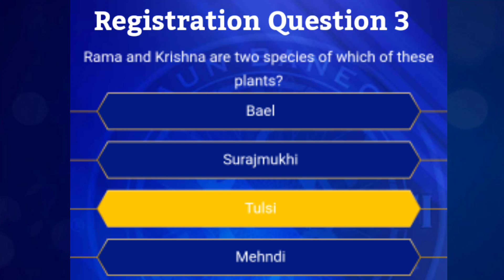12 May 2021| Question 3|KBC Registration Question 3|Registration question answer in Hindi & English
REGISTRATION
       Question & Answer
         Hindi and English
             12 May 2021

              Question - 3
                      (Q3)

✨ Hi I am Shailja Joshi. Mother of Mansi Joshi A Winner in KBC 2019.

✨Title:-
12 May 2021| Question 3|KBC Registrations Question 3|kbc registration question and answer in Hindi & English

This Video contains Question and Answer of Today's Registration Question
For Participatation in Kaun Banega Crorepati 2021 season 13

Kaun Banege Crorepati Season 13,kbc,
todays kbc registration question and answer, KBC registration question,
Registration question
kbc registration
Today's registration question
KBC 13 registration
KBC 2021 registrations
kbc registration 2021
KBC registrations 13
KBC 2021, KBC 13, KBC
kbc registration question in English
kbc question for registration
aaj ka kbc sawaal
aaj ka kbc prashna
registration ka prashna
registration ka sawaal
kaun banega crorepati 2021 registration
kbc ke sawaal aur jawaab
registration sawaal ke jawaab
kbc registration kaise kare
kbc registration 2021 date
kbc registration sms se kaise kare
kbc registration Sony LIV app se kaise kare
KBC registrations ka aaj ka sawaal
KBC registrations ke aaj ke sawaal ka jawaab
KBC registrations aaj ke sawaal aur jawaab
KBC ka sawaal hindi me
KBC ka prashna english me
kbc me kaise jayen
hotseat par kaise jayen
kbc ki jaankaari
Kbc ke questions
KBC Season 13 ke sawaal
Amitabh bachchan ke Sawaal
registration kab se shuru ho rahe hain
aaj ka kbc sawaal kya hai
kbc ke sawaal hindi me
KBC ke sawaal English me
kbc ke sawaal ka jawaab kaise de
Kbc sms ka format kya hai
KBC ko sms kaise bheje
Kbc ko sony LIV me kaise uttar de
KBC sony LIV me kya information deni hoti hai

⚡Join my *Facebook* Group ➡️ "WORLD'S TOP EDUCATION" for general Knowledge and Current Affairs Posts, GK Questions, MCQ'S, KBC Updates, News and all Information

⚡Join my *Telegram* Group ➡️ "World's Top Education by Shailja Joshi" for *QUIZES* KBC updates and all your Doubts & Queries

⚡Follow me on *Instagram* ➡️ I'm on Instagram as @worldstopeducation. Follow my Gk photos and videos.

⚡Follow me on *Twitter* ➡️ I'm on Twitter as @ShailjaJoshi112 Follow my Tweets, Gk photos and videos.

⚡Like my *Facebook* Page ➡️ for all latest Updates and Information, General Knowledge and Current Affairs

Best Regards
Shailja Joshi